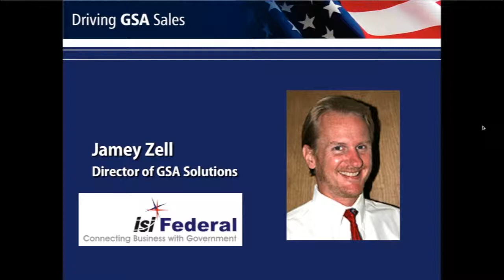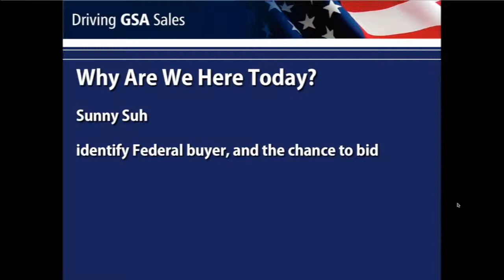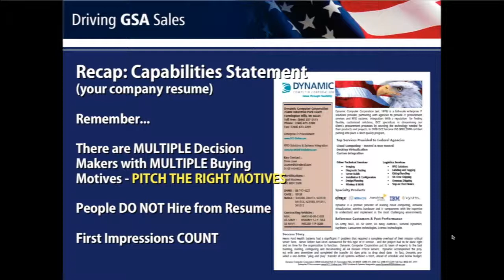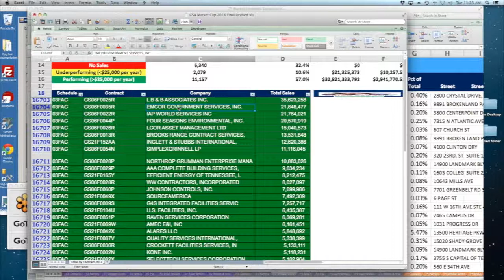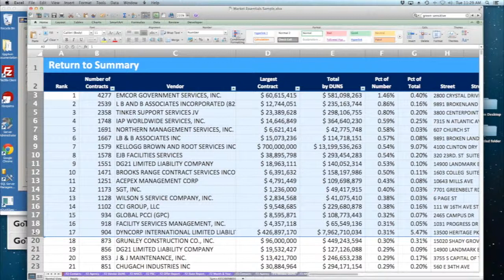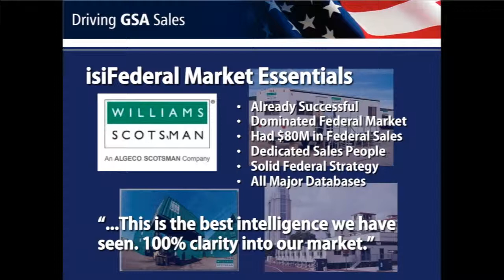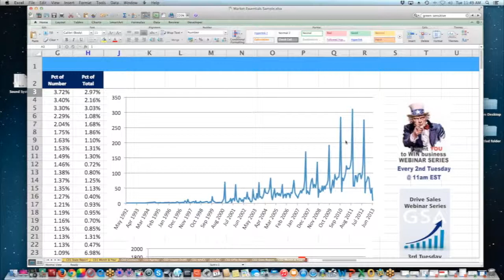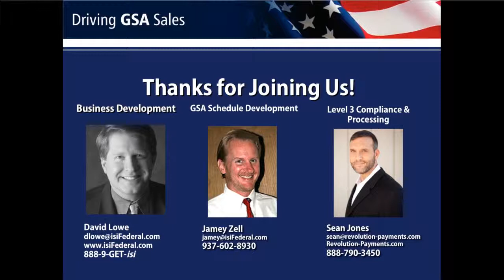Drive GSA Sales - March 2015 - In The Green GSA Sales Review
Drive GSA Sales 2015 - Webinar Series

Free Webinar Series directed at helping companies market, bid and win opportunities. Hosted by industry professionals from various fields, each webinar will include special guests and panelists with federal business development experience to provide you with expert advice on how increase your GSA sales.

This Session:

isiFederal CEO David Lowe guest hosts the Drive GSA Sales Webinar. This series is dedicated to existing GSA schedule holders and provides access to strategies that will get your company noticed. Special information on how to reach key decision makers, where you can find contracts, how you can respond and what makes people buy from you.  Join us for interactive discussion every third Tuesday of the month!

Session Topics:
SALES & MARKETING
- Identify Your Market
- Who Buys what You Sell?
- Developing Relationships – the KEY to Federal Sales

CAPTURE MANAGEMENT
- Identifying Winnable Opportunities
- Assessing the Competitive Lansdscape
- Priming, Teaming & Partnering

PROPOSAL DEVELOPMENT
- Proposal Writing Tips
- Proposal Management Process
- Red Teams & Proposal Quality Validation

COMPLIANCE
- Developing a Compliance Matrix
- Where Are the Gotcha’s?
- Ways You Can Lose After You Win

GSA schedule required. Click here if you do not have a GSA schedule.